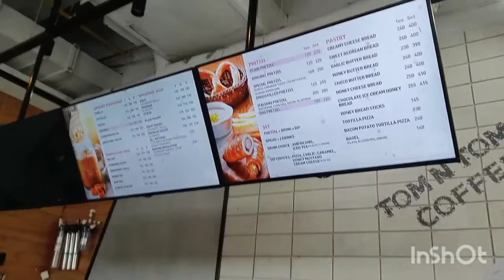Nikaon mi sa Tom N Tom coffee/ate raquel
sa video nato makikita nyo ang kainan ng mga spicial na pang snacks sa tom n tom coffee na mga masasarap na pang snacks if you like this video dont forget to like and subscribe let's be friends thank you for your kindness god bless